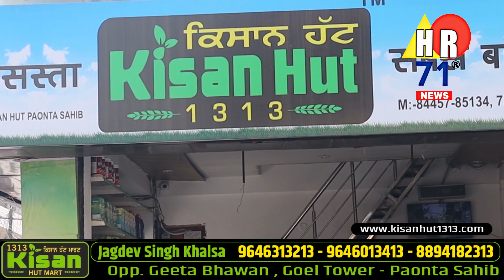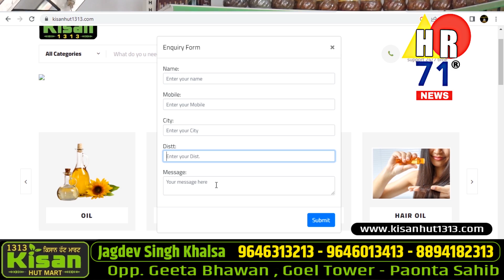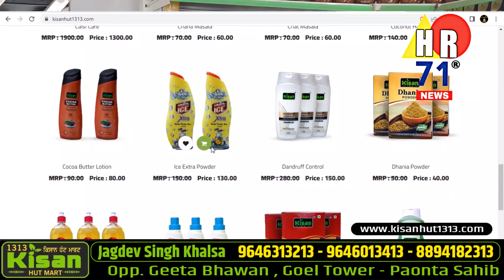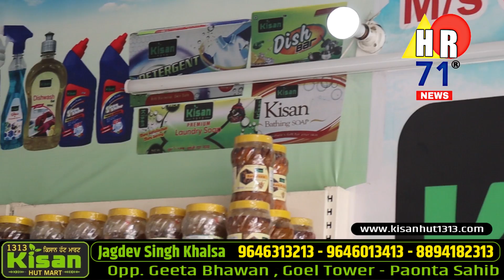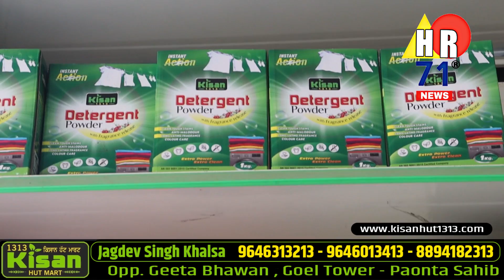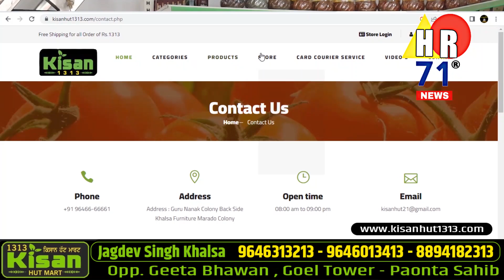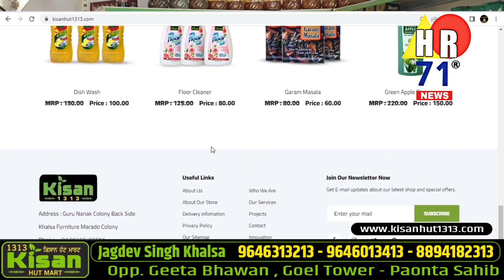Kisan Hut Paonta Sahib दे रहा है 5 साल राशन फ्री 2.5 करोड़ का घर और फॉर्च्यूनर गाड़ी कैसे ?